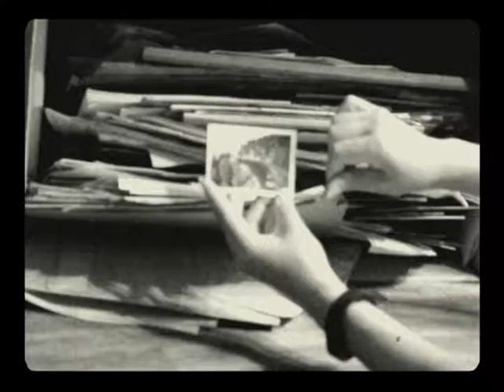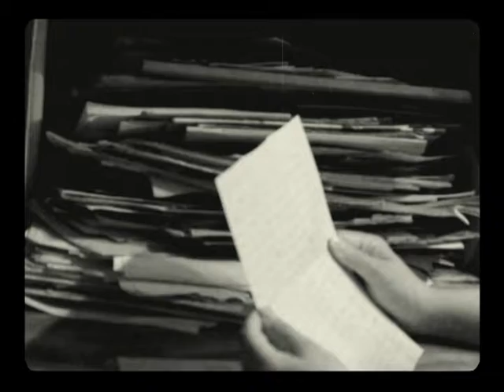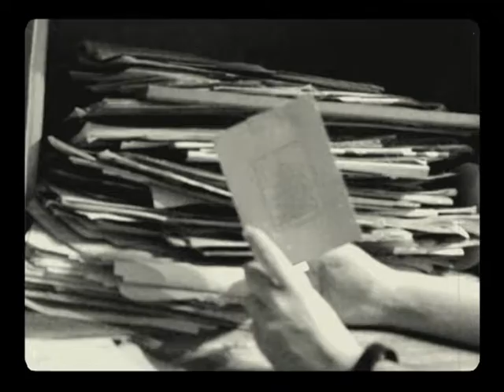Unlettering ep 26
Christmas card from 1990